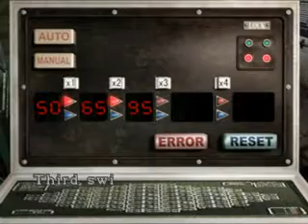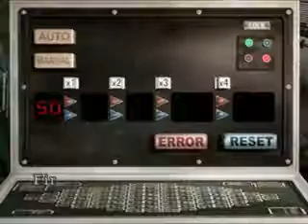Resident Evil 3(Part9)Sub-Station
As soon as you open a room and get what's inside you see a
Cut scene and get two choices:

- Head to the Emergency Exit
- Increase the Electrical Output